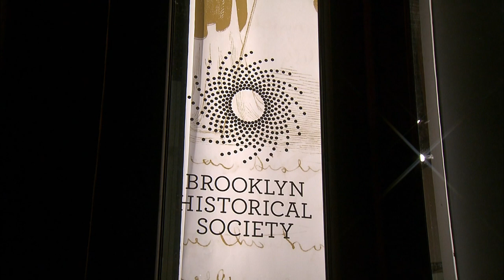Pat LaFontaine Olympics